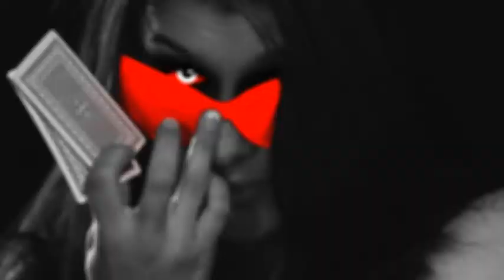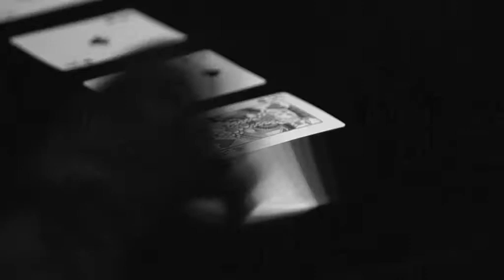DevonSol 'Not Who You Say You Are'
Please make sure to watch this video at a quality setting of a minimum of 480p

Music track produced & engineered by Clyde Becker.

Music Video directed by Graham McCowen Created by Pixel Warrior
Lead Actress: Schanelle Denton
Crew: Nic Chalmers, Alan Hayward, Katherine Hayward, Camera: Paul Van Der Walt, Stylist: Claire Hayward, Make up Artist: Olivia Trollip, Lighting: Crystal Productions, Model Agent: Eleven47 Promotions, PR Account Executive: Warren Anderson, Executive Director of Sore Thumb Productions: Clyde Becker